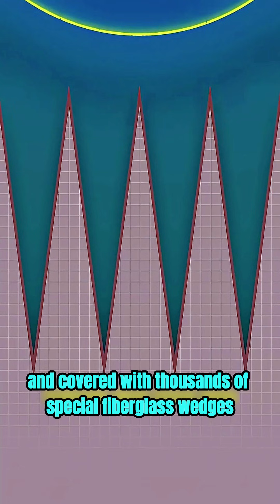The World’s Quietest Room That No One Can Survive for 1 Hour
Would you stay in a room for one hour to win 5 million dollars? Sounds easy, right? Think again. This video from Invention Lab explores the world’s quietest room built by Microsoft, where silence itself becomes unbearable. Learn how extreme silence affects the human brain and why no one has ever completed the challenge.
This video uses reused footage with original voice-over, editing, and educational commentary. For copyright concerns, please contact the email listed on this channel.

I will remove or modify the content immediately as requested.